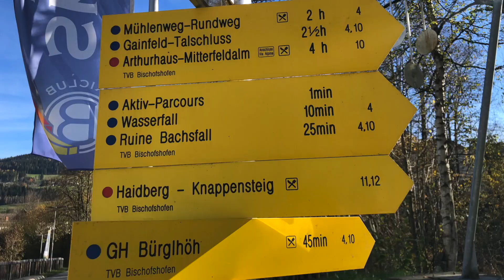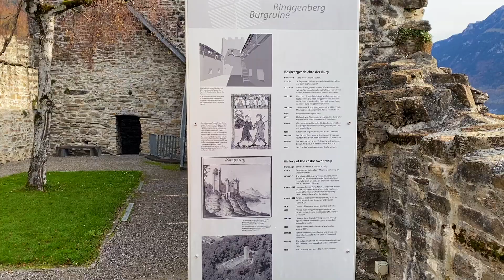Влог Часть 1 🤷‍♂️ КУДА Я ПРОПАЛА??? Австрия, Германия, Швейцария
Я уезжала в отпуск и в его середине решила отснять вам влог на мой телефон. Влог разделен на 2 части. Здесь я покажу вам Австрию, Германию и часть Швейцарии. Буду рада разделить воспоминания путешествия с вами

Коричневые ботинки р-р 42
Моя стопа 25,5 см